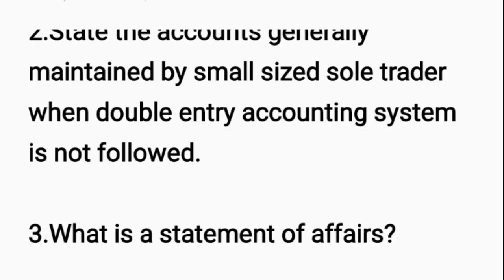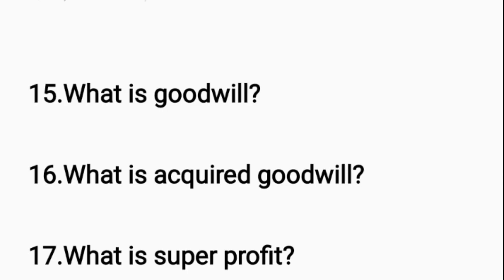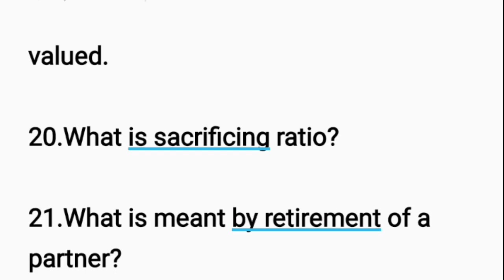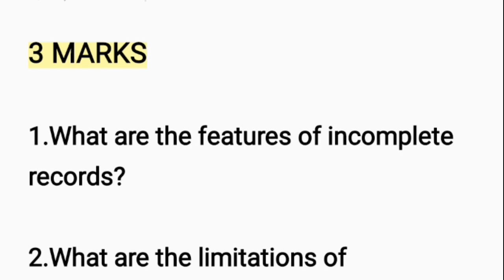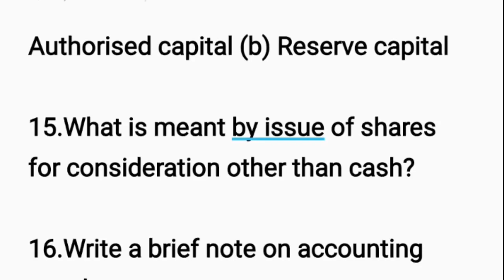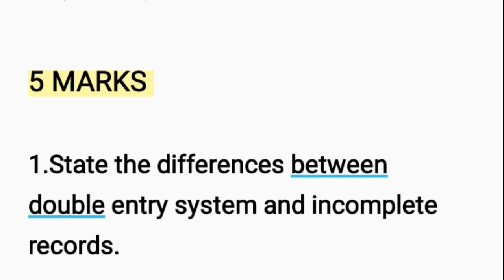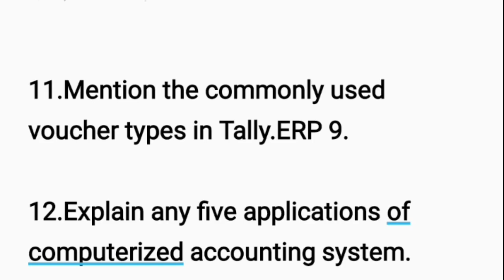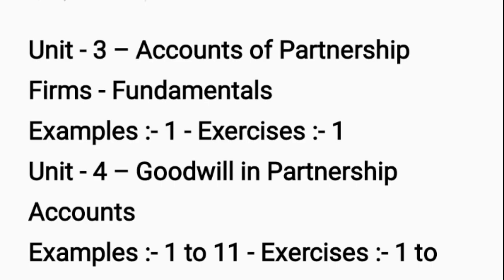12th Accountancy Important questions 2024 | 12th Accounts Public Exam 2,3,5 Marks important question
12th Accounts Important questions 2023
12th Public Exam Computer science 2,3,5 Marks important question 2023
12th Accountancy important 2 Mark 2023
12th Accounts important 5 Mark 2023
12th Accountancy important 3 Mark 2023

12th Public Exam Accounts 2 Marks important question 2023
12th Public Exam Accountancy 3 Marks important question 2023
12th Public Exam Accouns 5 Marks important question 2023
12th Accountancy public questions 2023
12th Accounts public questions 2023 latest